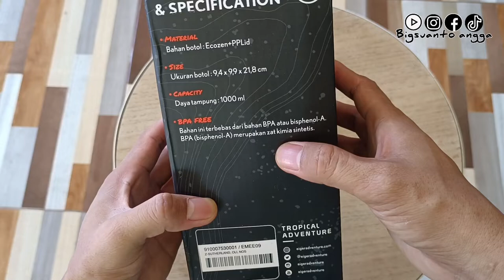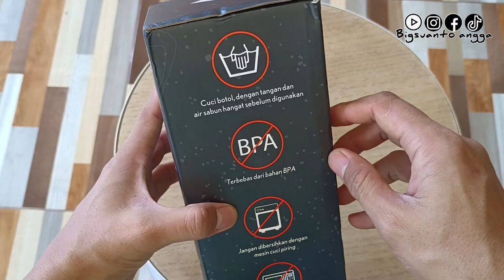Review Botol air minum EIGER Sutherland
Z-Sutherland adalah botol minum yang cocok digunakan untuk menemani Anda saat camping, traveling, maupun kegiatan sehari-hari. Terbuat dari bahan ecozen, botol minum yang berdesain simpel dan ringan ini dilengkapi juga dengan loop top.
• Merek: Eiger
• Bahan ini terbebas dari bahan BPA atau bisphenol-A. BPA (bisphenol-A) merupakan zat kimia sintetis
• Cocok digunakan untuk kegiatan luar ruang dan
berkegiatan sehari-hari
Kapasitas 1 Liter